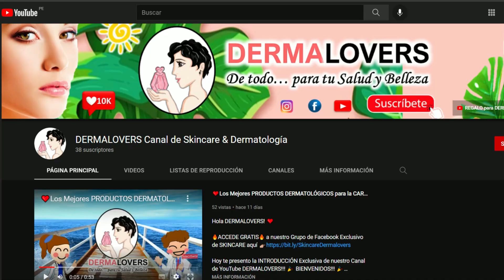🧡¿Cuál es la Mejor CREMA para DERMATITIS ATÓPICA en Adultos, Adolescentes o Niños? [Piel Atópica]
Hola DERMALOVERS! ❤️ Hoy te presento la Reseña Exclusiva [Skincare Review]

📍 Laboratorio Dermatológico Francés EAU THERMALE AVÈNE ✈🌎

✅ MEJOR CREMA PARA DERMATITIS ATÓPICA EN NIÑOS
✅ MEJOR CREMA PARA DERMATITIS ATÓPICA EN BEBÉS
✅ MEJOR CREMA FACIAL PARA DERMATITIS ATÓPICA EN ADULTOS
✅ MEJOR CREMA HIDRATANTE PARA DERMATITIS ATÓPICA
✅ CREMA BUENA PARA DERMATITIS ATÓPICA

🏆 APRENDE e IMPLEMENTA CIENTOS DE MILES de nuestros SUPERDERMATIPS para el CUIDADO de tu PIEL [SKINCARE] 💆🏻‍♀️💆🏻‍♂️✨ aquí 👇🏼👇🏼